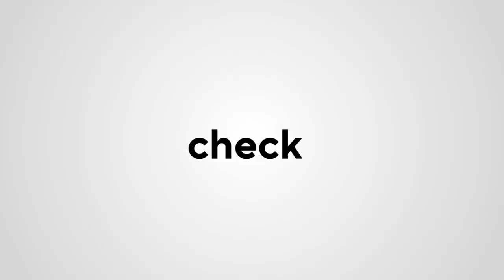Назира Жусупова: “Журналистика-бул жан дүйнөмдүн чакырыгы”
00:00-Маек
0:54- Жамааттык медиалардын Бирлиги кантип ачылган? Үналгынын ишке киришинин себеби
4:20- Ассоциациянын ийгилиги
6:15- Эл аралык уюмдардын колдоосу тууралуу
10:41- Жаматтык медиа жаш кадрларды таптайт жана айымдарга кошумча мүмкүнчүлүктөрдү ачып берет
15:18- Жамаатты аралыктан башкаруу тууралуу
19:25- “Аймактарда Жамааттык медианын ачылышына журналисттер түрткү болбой, эл өзү демилге көтөрүп, чечим чыгарышы керек”
22:00- Калктын медиасабаттулук деңгээли жана жалган маалыматты аныктоо жөндөмү тууралуу
25:00- “Жамааттык медианын жетекчилери фактчекердей болуп калды”
27:27- “Санарип инсан” долбоору тууралуу
30:45- Жамааттык медианын кыргыз журналистикасындагы ролу
34:04- Дүйнөлүк сыйлыкты алганы тууралуу
36:25- “Журналистика – бул жан-дүйнөмдүн чакырыгы”
38:56- “Бизде ийкемдүү график”
41:27-аягы

@ Жамааттык Медиа